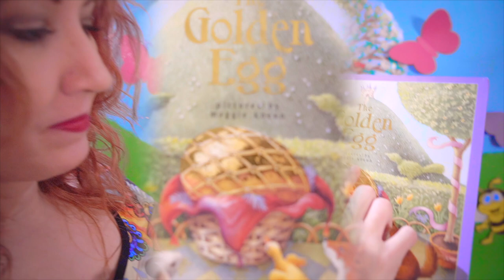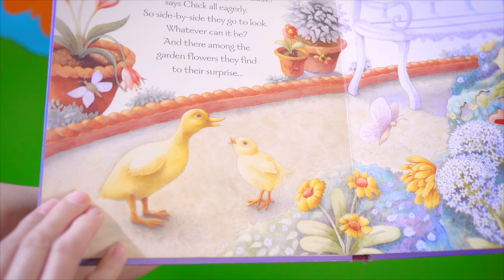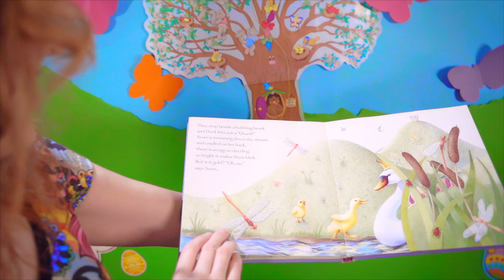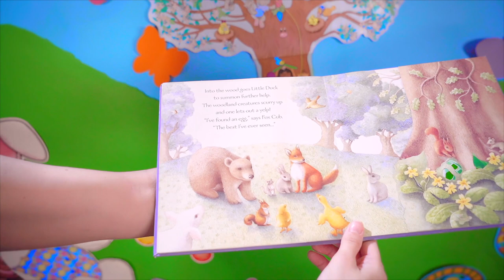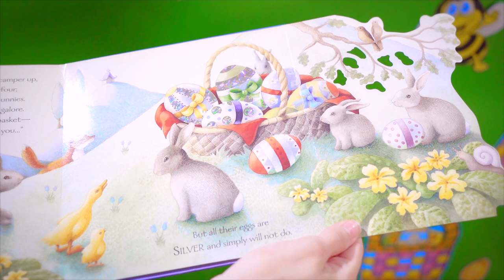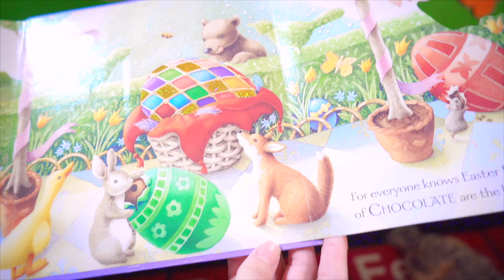Book "The Golden Egg" by A.J. Wood and Pictures by: Maggie Kneen.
Miss Mely takes you through a duck's search for a Golden Egg.